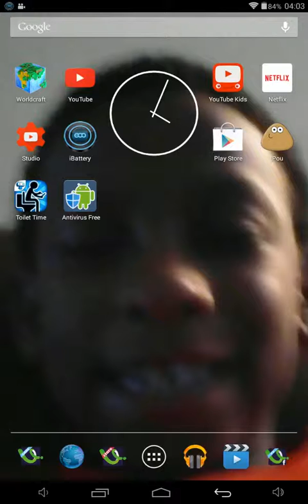Poo virtual pet game cuteness overlad